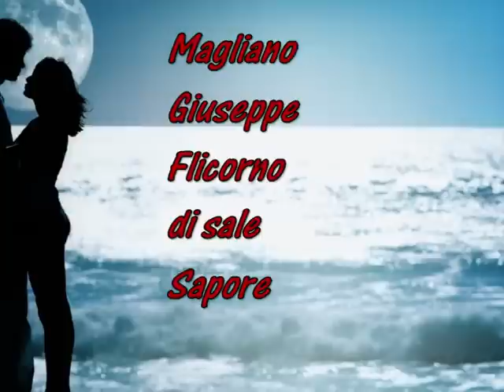Sapore di sale Flicorno soprano Giuseppe Magliano (Flugelhorn)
Sapore di sale Flicorno soprano Giuseppe Magliano
Una bellissima ed indimenticabile canzone del mitico Gino Paoli
Nel caso in cui qualcuno pensa che abbia infranto il copyright per le immagini utilizzate o per qualsiasi altro aspetto avvisatemi e rimedio immediatamente.
Ringrazio in anticipo gli autori :-)

Testo
Sapore di sale
sapore di mare
che hai sulla pelle
che hai sulle labbra
quando esci dall'acqua
e ti vieni a sdraiare
vicino a me vicino a me
sapore di sale
sapore di mare
un gusto un po amaro
di cose perdute
di cose lasciate
lontano da noi dove
il mondo è diverso
diverso da qui
Il tempo è dei giorni
che passano pigri
e lasciano in bocca
il gusto del sale
ti butti nell'acqua
e mi lasci a guardarti
e rimango da solo
nella sabbia e nel sole
poi torni vicino
e ti lasci cader
cosi nella sabbia
e nelle mie braccia
e mentre ti bacio
sapore di sale
sapore di mare
sapore di te
che passano pigri
ti tuffi nell'acqua
e mi lasci a guardare
nella sabbia e nel sol
poi torni vicino
cosi nella sabbia
sapore di sale
sapore di mare
sapore di te
sapore di te